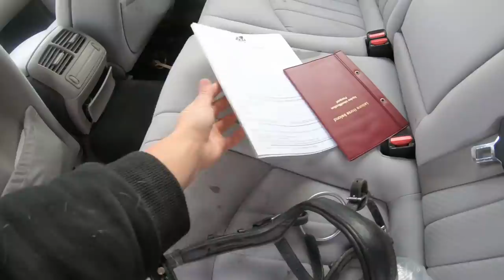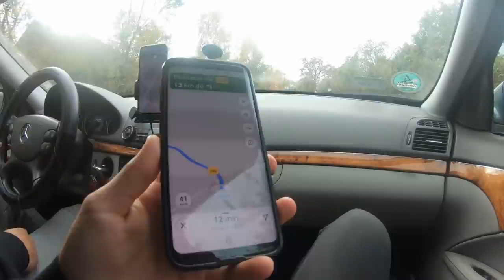FRYZ ALBINOS JEDZIE DO NOWEGO DOMU